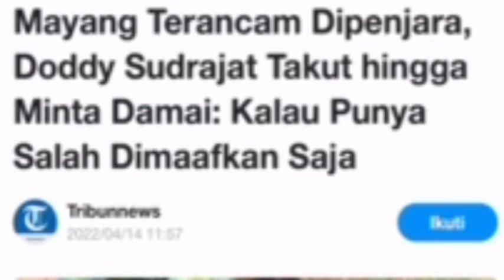FARHAT ABBAS KABUR? MAYANG TERANCAM 4 TH‼️DODDY MINTA MAAF N DAMAI